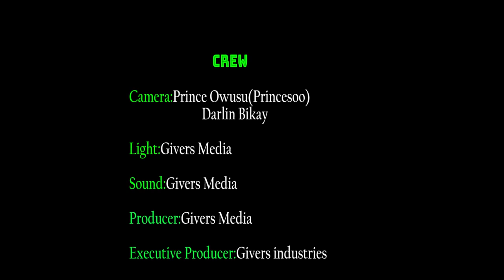ENTERTAINMENT IN GHANA IS FUNNY ---- GIVERS SHOWBIZZ TALK